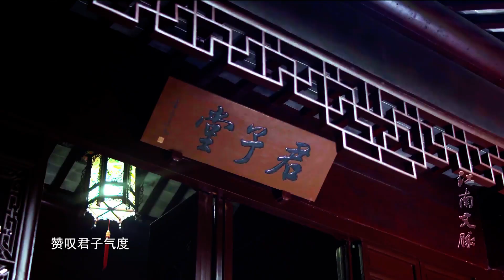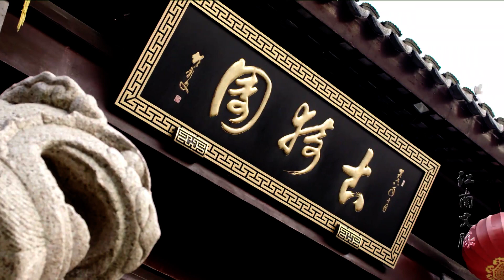《江南文脉》园林篇 第10集 上海·古猗园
千百年来，文人墨客留下无数吟咏江南的华美诗篇，或以美景醉人，或以哲思胜出，无不勾起世人对江南的向往。穿过沧桑历史的尘烟，发掘江南文脉的魅力，以微纪录片的形式勾勒出江南文化的传承之脉，这是大型系列人文微纪录片《江南文脉》的初心所在。
　　本片全面系统地梳理了江苏文化、江南文化的脉络源流，围绕诗词、园林、工艺、书画、戏曲、名著、古镇等系列主题，每个系列主题定为50集，每集5分钟。